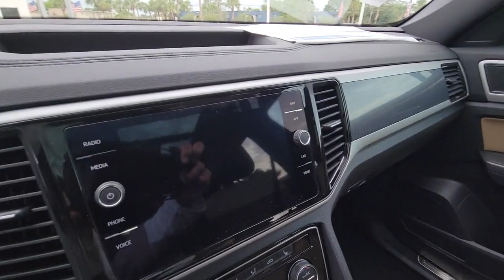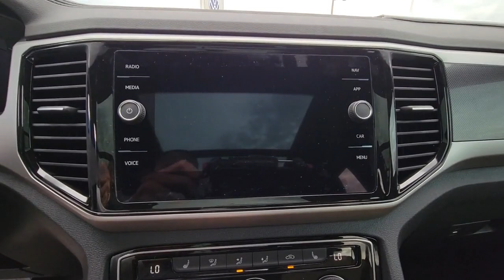2023 Volkswagen Atlas Cross Sport Orlando, Sanford, Kissimmee, Clermont, Winter Park, FL 30485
Tourmaline Blue Metallic New 2023 Volkswagen Atlas Cross Sport 2.0T SEL R-Line Black available in Orlando, Florida at Orlando VW North. Servicing the Sanford, Kissimmee, Clermont, Winter Park, FL area.
2023 Volkswagen Atlas Cross Sport 2.0T SEL R-Line Black - Stock#: 30485

Blue 2023 Volkswagen Atlas Cross Sport 2.0T SEL R-Line AWD 8-Speed Automatic with Tiptronic 2.0L TSI **BACKUP CAMERA**, **BLUETOOTH**.Recent Arrival!